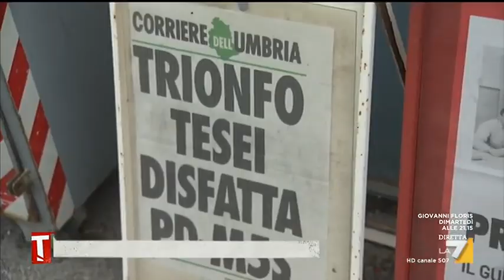Gubbio, da roccaforte rossa a feudo 5stelle, ora espugnato dalla Lega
Capire l'evoluzione politica dell'Umbria osservando il caso di Gubbio: passata da roccaforte rossa a feudo 5stelle, ora espugnato dalla Lega. Il servizio di Alessio Schiesari